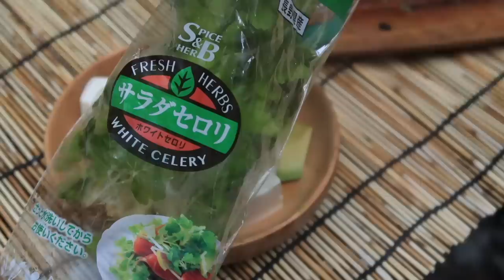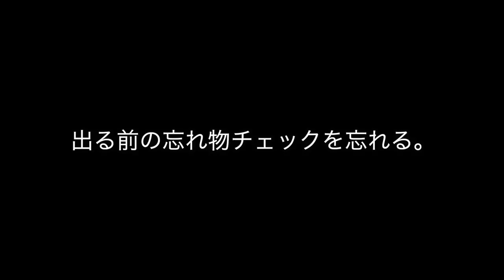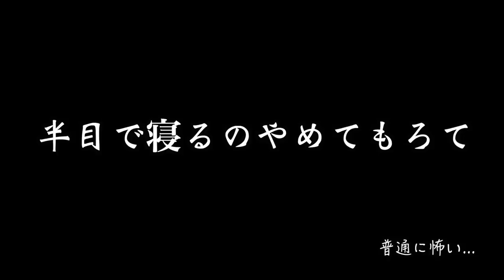【あゆの塩焼き】ぼっち女のソロキャンプ 【奈良の地酒】Ayu grilled with salt and Nara's local sake[Japanese izakaya at camp]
今年はバイクで奈良県天川村にあるフォレスト・イン洞川キャンプ場に。
去年車で来たときに、つぎは絶対キャンプツーリングやなって思ってた場所です。
道中徒歩キャンプらしき人や、自転車キャンプらしき人も道でちらほら見かけて、エンジンついてる乗り物乗ってて暑さでヒーヒー言ってる自分が軟弱に思えました。
すごいな〜みんな！！！尊敬！！

ゆっくりしていってくださいねm(_ _)m

あゆの塩焼き
甘鯛の塩焼き
丸ごときゅうりのぬか漬け
豆腐とアボカドの坦々風
あまごの甘露煮とみょうがのおつまみ
あゆの炊き込みご飯

▼使用しているシェラカップなど▼
ヴィレッジヴァンガードコラボ期間限定アイテム予約受付中↓↓
（受付期間2022年7月29日19時〜2022年8月14日23：59まで）

▼初書籍『酒とつまみを愉しむ　日本一おいしいソロキャンプ』
↓↓購入はこちらから！↓↓
▼Amazon

テント　ogawa ステイシーST-2 サンドベージュ
Helinox(ヘリノックス) グラウンドチェア
ランタンシェード　アクシーズクイン　行燈風シェード
[クイックキャンプ] アウトドア 折りたたみテーブル
サーモスソフトクーラー５ℓ
防水バッグ60ℓ
タナックスサイドバック

　　　　　魔王魂